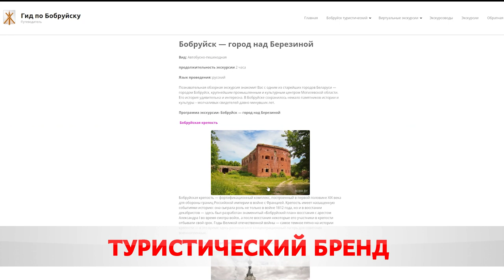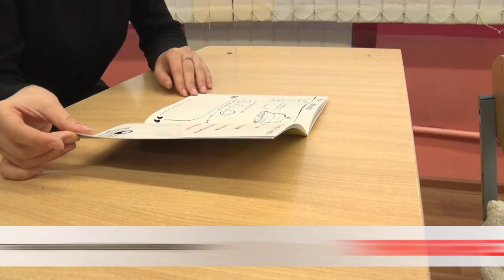Добро пожаловать в Бобруйск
Жителям города предлагают придумать туристический бренд. Это должны быть уникальный слоган и логотип. Ведь только в прошлом году нас посетило свыше 7 тысяч 850 иностранцев из России, Литвы, Латвии и Польши.